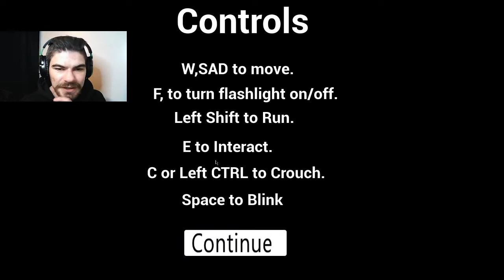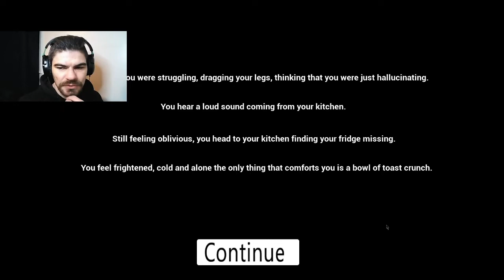Watch Out For Toasty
Watch Out For Toasty! Toasty is an indie horror game available from Itch.io. This game is truly fun and has a definite difficulty curve to it. Not only is it fascinating but the game keeps you guessing as to where Toasty is going to come from next. The developer of the game def took a lot of time to design the jumpscare tactics of the game as Toasty itslelf makes not sound when it is creeping up on you. A very fun Game that any indie fan should check out. Remember to Watch Out For Toasty